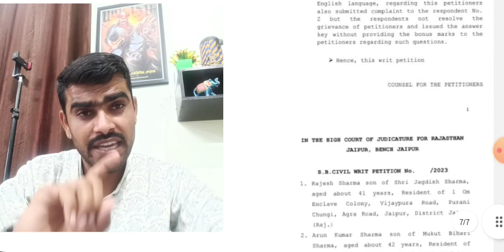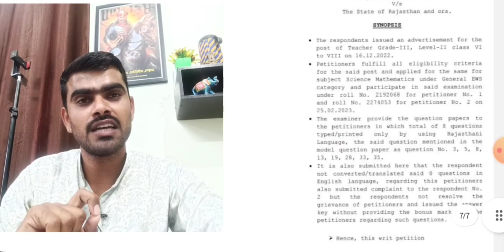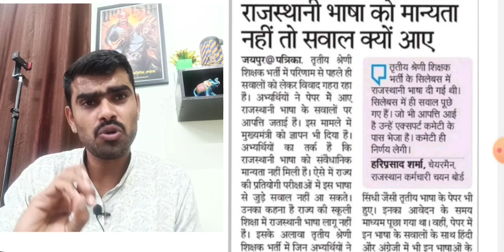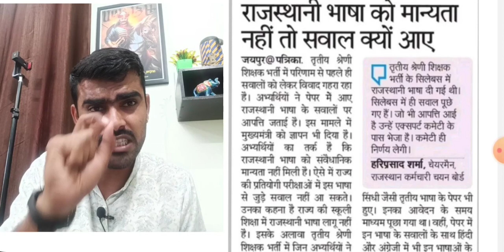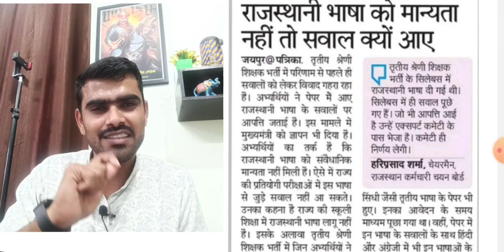रीट राजस्थानी भाषा प्रश्न विवाद Reet mains Highcourt | Reet mains Bonus Reet main final merit cutoff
REET भर्ती 2022 का मामला क्यों ना भर्ती पर रोक लगा दी जाए .हाईकोर्
*राजस्थानी भाषा में क्यों? पूछे गए है परीक्षा में 8 प्रश्न जबकि राजस्थानी भाषा आधिकारिक भाषा नही है ?. हाईकोर्ट*

राजस्थान हाई कोर्ट जयपुर बेंच जयपुर रीट (REET) भर्ती परीक्षा 2022 के मामले में सुनवाई करते हुए न्यायाधीश सुरेश बंसल ने शिक्षा विभाग के मुख्य सचिव राजस्थान स्टाफ सिलेक्शन बोर्ड एवं कोऑर्डिनेटर राजस्थान एलिजिबिलिटी एग्जामिनेशन फॉर टीचर (REET) को जवाब तलब करते हुए पूछा है रीट भर्ती परीक्षा 2022  लेवल 2 nd में राजस्थानी भाषा में 8 प्रश्न क्यों पूछे गए हैं जबकि अधिकारिक भाषा हिंदी एवं अंग्रेजी है याचिकाकर्ताओं के अधिवक्ता आर.के. गौतम/ जी.एस गौतम ने न्यायालय को बताया कि याचिकाकर्ता राजेश कुमार शर्मा एवं अरुण कुमार शर्मा ने REET भर्ती परीक्षा 2022 में भाग लिया जिसमें प्रश्न पत्र में कुल 8 प्रश्न राजस्थानी भाषा में पूछे गए हैं जबकि प्रार्थी को राजस्थानी भाषा का बहुत अच्छा ज्ञान नही है  एवं विज्ञापन की शर्त संख्या 4.2.1 . के बिंदु संख्या 7 मैं यह स्पष्ट रूप से अंकित है की परीक्षा का प्रश्न पत्र हिंदी एवं अंग्रेजी भाषा में होगा एवं यदि कोई लिपिकीय त्रुटि हिंदी भाषा में होती है तो उसके  अंग्रेजी भाषा के ट्रांसलेशन को सही माना जाएगा याचिकाकर्ताओं के अधिवक्ता ने न्यायालय को यह भी बताया कि राजस्थानी भाषा को अभी तक संविधान की आठवीं अनुसूची में शामिल नहीं किया गया है और ना ही राजस्थानी भाषा आधिकारिक भाषा है परंतु चयन बोर्ड द्वारा 8 प्रश्न राजस्थानी भाषा में देने के कारण प्रार्थी चयन से वंचित रह जाएंगे, बोर्ड द्वारा भर्ती परीक्षा 25 फरवरी 2023 को आयोजित की गई थी जिसमें याचिकाकर्ता न.1 के प्रश्नपत्र में प्रश्न संख्या 9,12,23,24,27,35,37,39 राजस्थानी भाषा में दिए गए थे एवं उनका ट्रांसलेशन भी अंग्रेजी भाषा में नहीं किया गया था इस संबंध में याचिकाकर्ताओं द्वारा चयन बोर्ड को आपत्ति भी दर्ज करवाई गई थी परंतु चयन बोर्ड द्वारा उस पर किसी भी प्रकार की कोई कार्रवाई नहीं की गई इसलिए याचिकाकर्ताओं को न्यायालय की शरण लेनी पड़ी याचिकाकर्ताओं ने अपनी याचिका में उपरोक्त राजस्थानी भाषा के प्रश्नों बोनस मार्क्स देने की प्रार्थना की है एवं भर्ती परीक्षा पर रोक लगाने की न्यायालय से गुहार की है